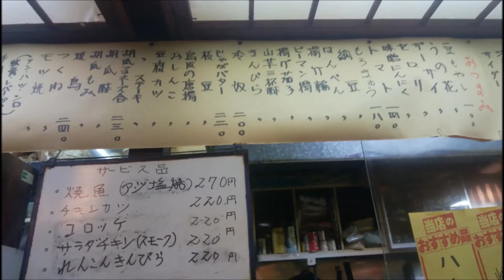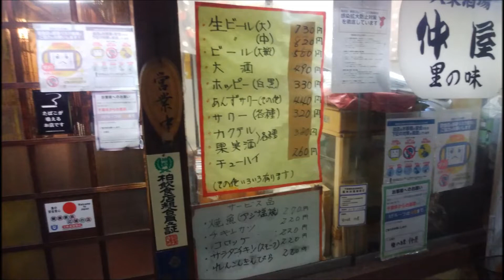大衆酒場 千葉県柏市「仲屋」